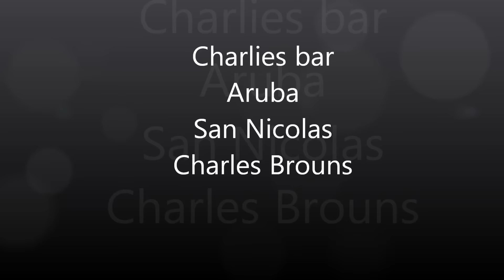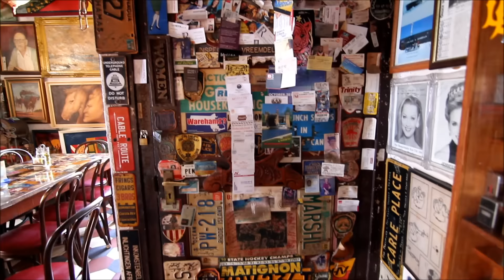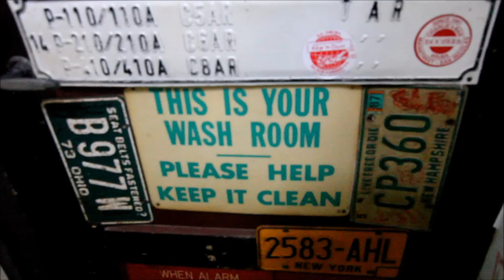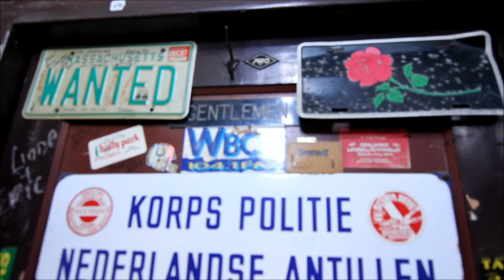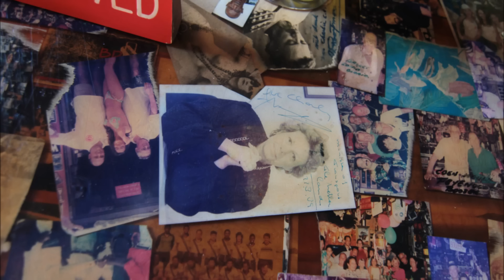Charlies bar Aruba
Charlies bar Aruba San Nicolas is een bezoek meer dan waard!